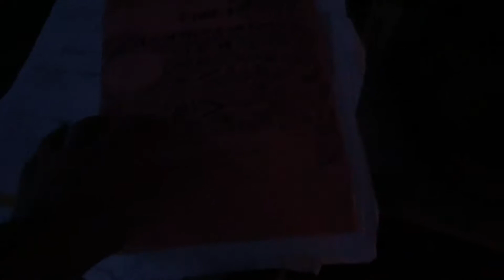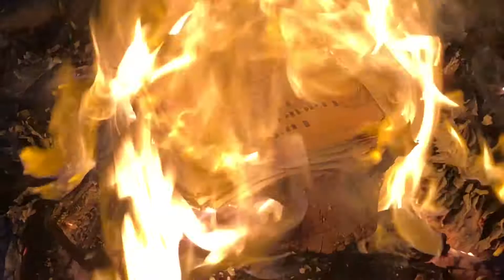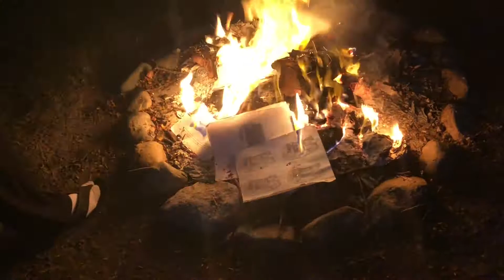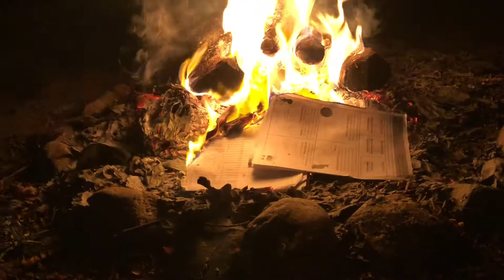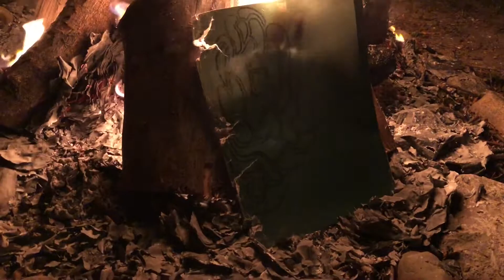Burning 7th Grade!